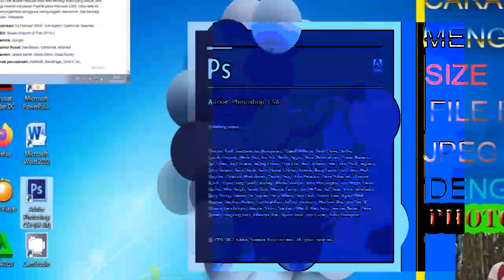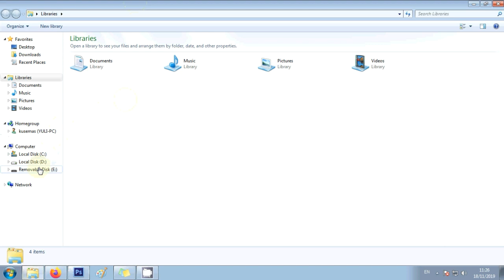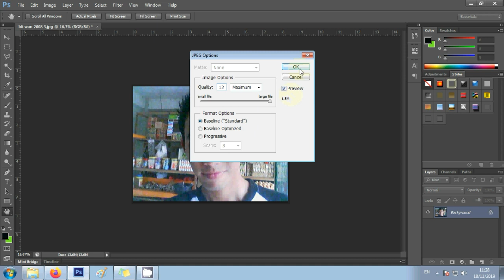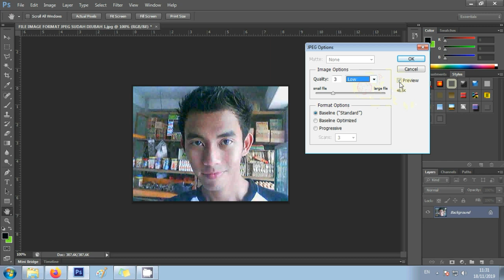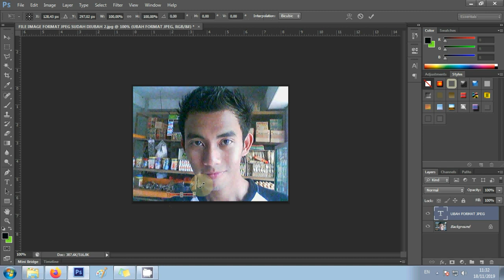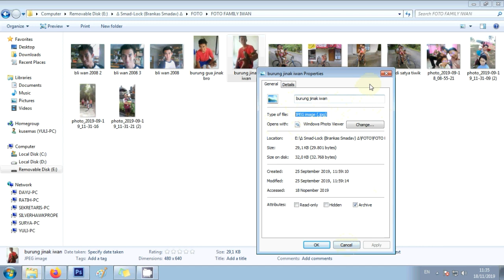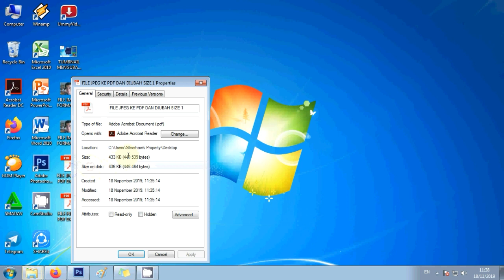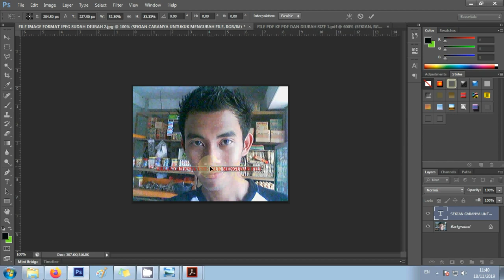CARA MENGUBAH SIZE FILE IMAGE (JPEG DAN PDF) DENGAN ADOBE PHOTOSHOP-TUTORIAL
File image (jpeg dan pdf) biasanya dipakai dalam banyak kepentingan dalam proses penguploadan terutamanya di media online.